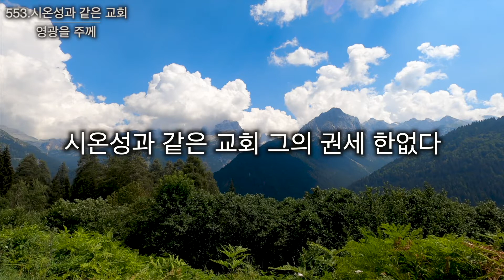[영광을 주께] 553장. 시온성과 같은 교회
영광을 주께
553. 시온성과 같은 교회